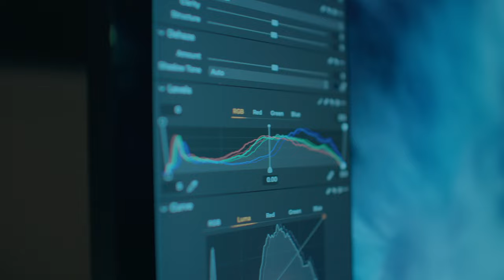Orion Owens x Slowtide x High Fives Foundation Quick-Dry Travel Towel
In collaboration with Orion Owens x Slowtide x High-Fives Foundation

100% of the net proceeds of this towel will be donated to High Fives Foundation. Created in collaboration with photographer Orion Owens.

@nitze video credits